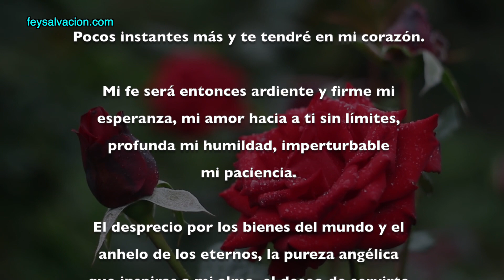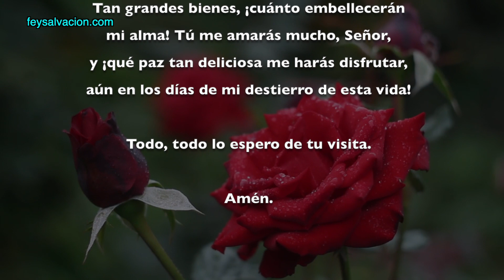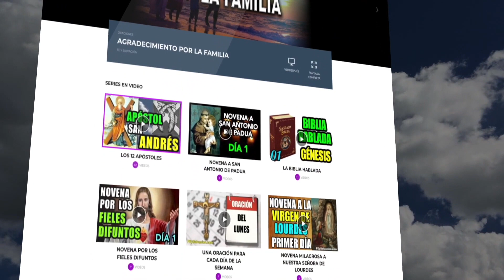CONSAGRACIÓN AL SEÑOR | Fe y Salvación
Con esta oración de ofrecimiento a Dios Nuestro Señor nos entregamos con fe para recibir sus bendiciones y pedir para que purifique nuestra alma para ser dignos de su visita.